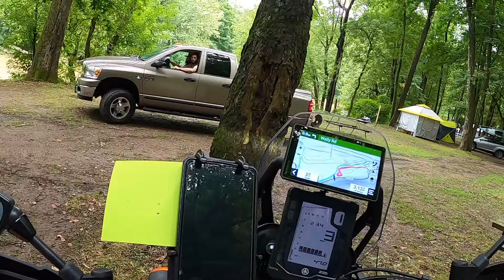So much marijuana!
in this episode we. go camping in Mohican!